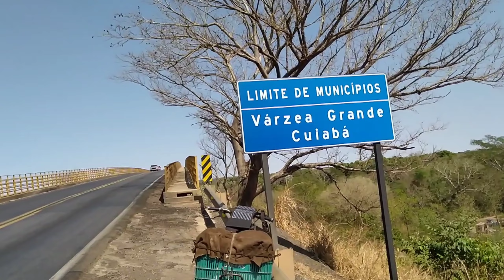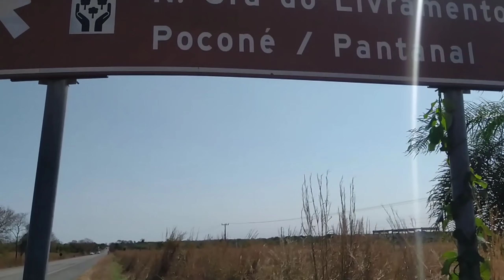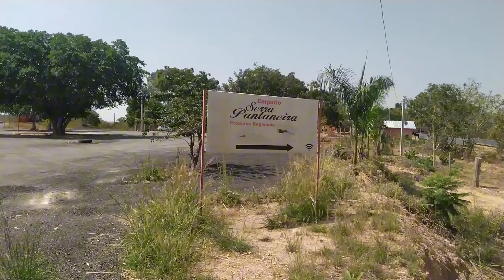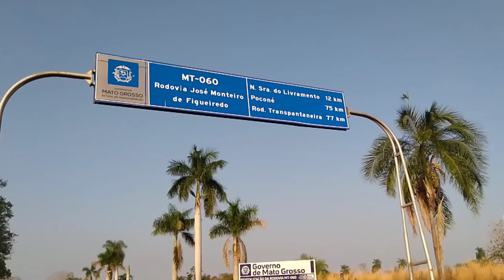Cicloturismo vi uma onça no Pantanal matogrossense.Cicloviagem pelo Brasil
Cicloturismo, cicloviagem, cicloviajante,viagem de bicicleta, andando de bike pelas estradas e rodovias do Brasil.Muitas aventuras contato com a natureza, respeito ao meio ambiente,barraca de camping montada, café fresquinho e pão caseiro com manteiga.Que legal chegamos no Estado do Mato Grosso.Vivendo excelentes experiências.
pedalando por aí, bem-vindo ao canal Cluca.Neste vídeo mostro a minha chegada em Cuiabá capitã do Mato Grosso Brasil